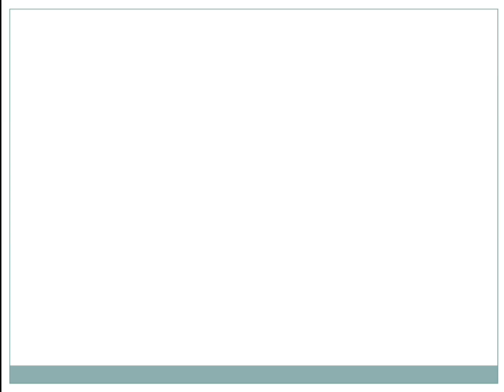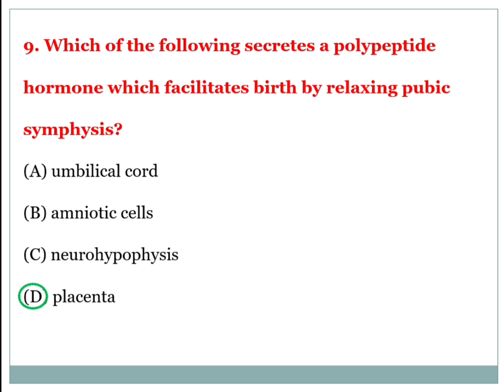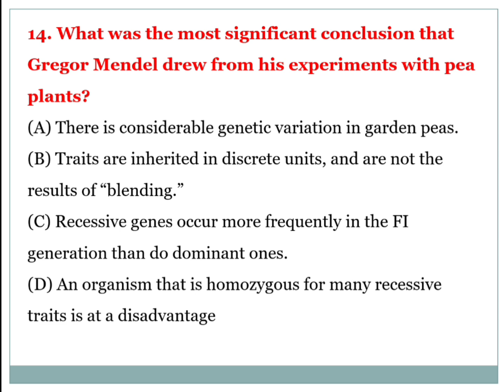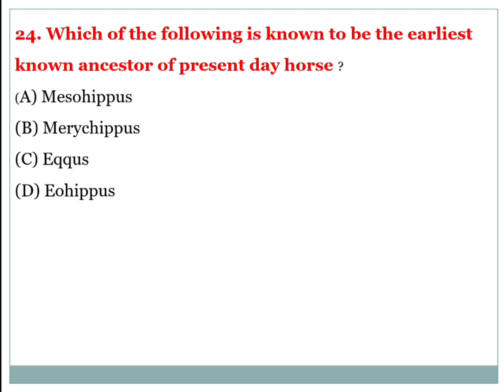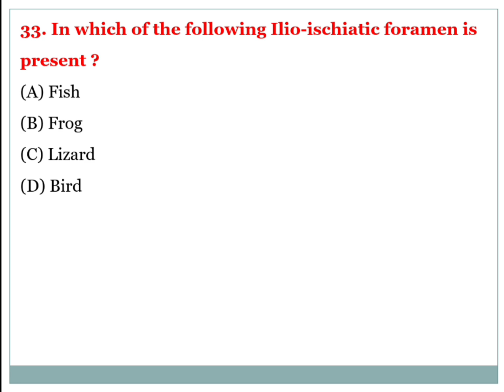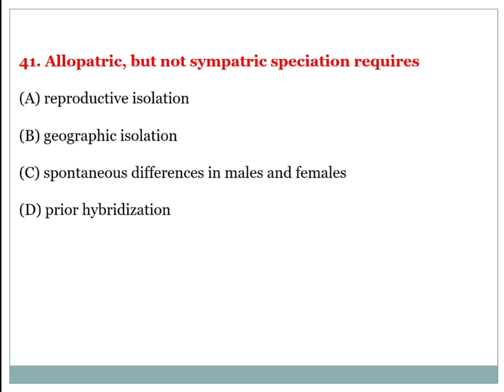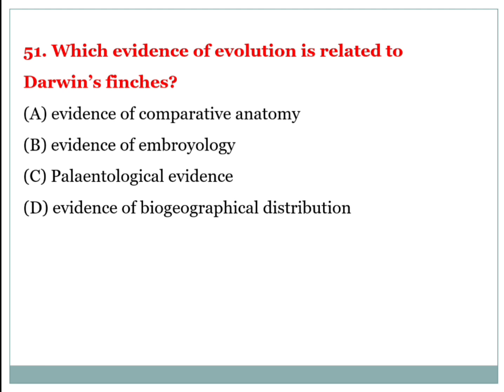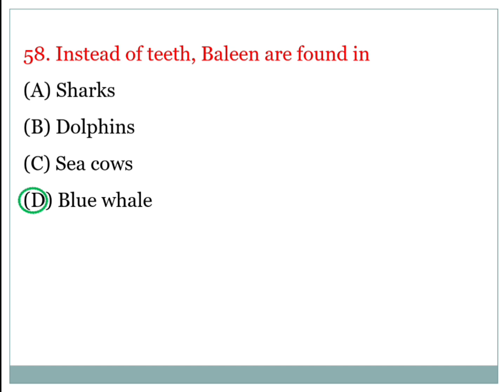Zoology PG Entrance exam 2023 Answer key